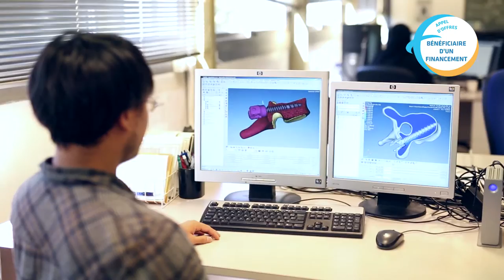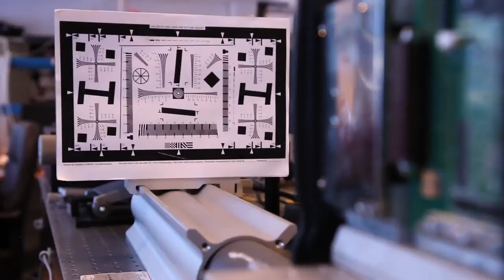Présentation de la Fondation AMU HD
Clip de présentation de la Fondation AMU visant à présenter les objectifs de la structure et d'appeler les entreprises à la soutenir.
Depuis 2014, la Fondation AMU favorise la collaboration entre l'entreprise et le monde universitaire.
Rencontres avec 5 étudiants-chercheurs qui ont partagé avec nous les objectifs qu'ils ont pu atteindre grâce à la Fondation. Le Président de l'Université, Yvon Berland, et la Vice-présidente de la Fondation, Marie Masclet de Barbarin ont précisé les objectifs de la structure.
Jo Benoit, chef d'entreprise et membre donateur de la Fondation, a quant à lui précisé les raisons qui l'ont poussé à soutenir la structure.